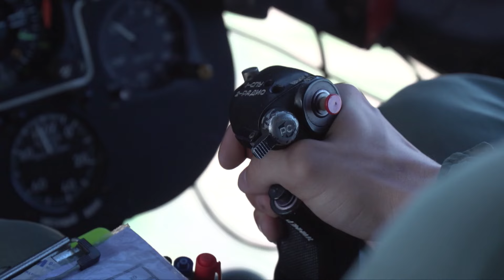Taktičke i borbene mogućnosti helikoptera Mi-17 - Emisija Dozvolite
Helikopter, pilot i tehničar su jedna celina. Svi oni zajedno čine taktičke i borbene mogućnosti helikoptera Mi-17 Vojske Srbije.

Copyright: RTS